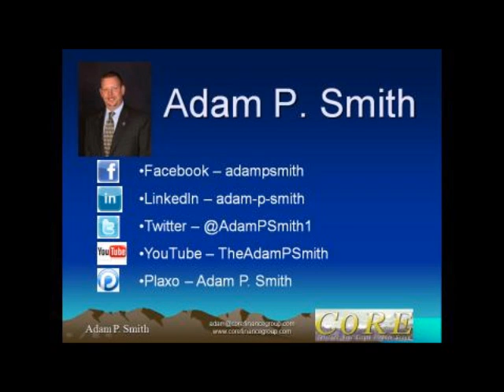Do Open Houses and Win Prizes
Weekly Tip for REALTORs on Contact Management and Zero Cost Marketing